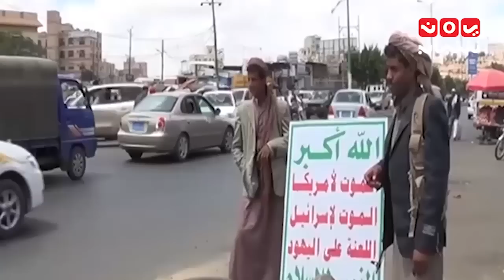اعتراف الحوثيين بدور أمريكا كوسيط يكشف زيف شعاراتهم - تقرير يمن شباب 17-11-2016